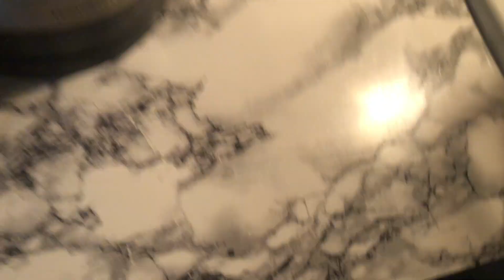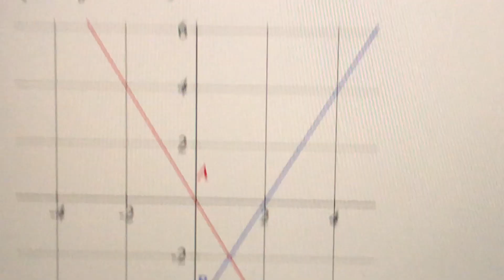snow in february?